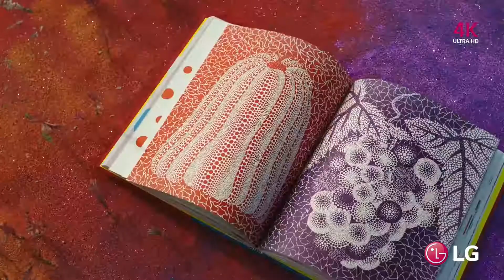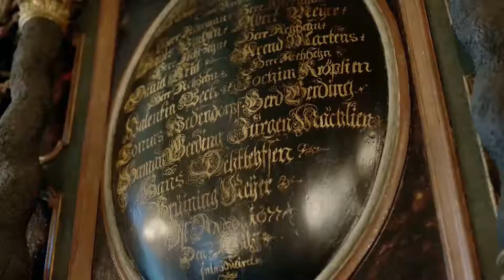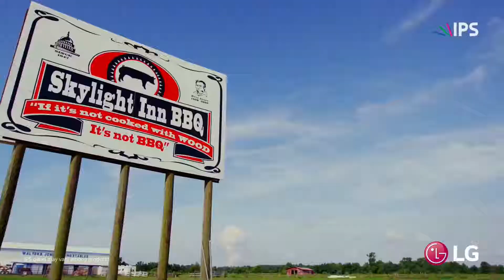lg 4k hdr demo video ultrahd for lg g6 oled tv